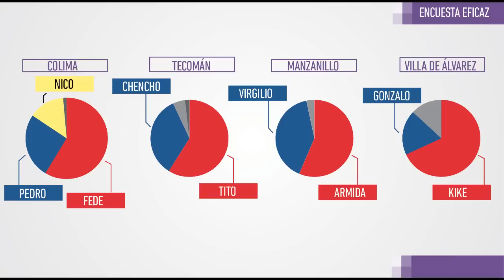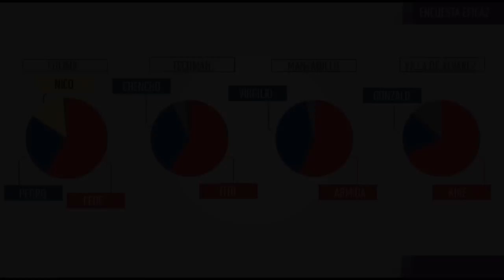Intención del voto para candidatos rumbo a alcaldías en Colima, encuesta Eficaz.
Resultados de la encuesta aplicada por la empresa "Eficaz" en los municipios de Colima, Villa de Álvarez, Tecomán y Manzanillo en torno a la intención del voto ciudadano justo antes de comenzar las campañas locales rumbo a las alcaldías de los municipios del estado.